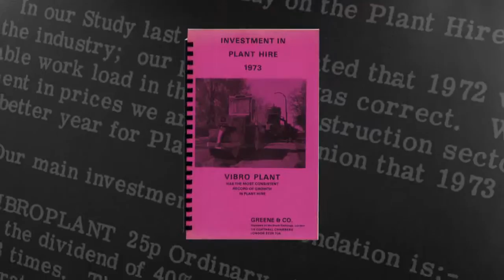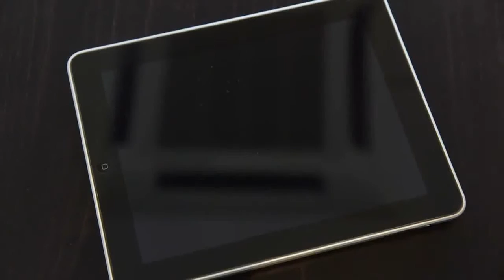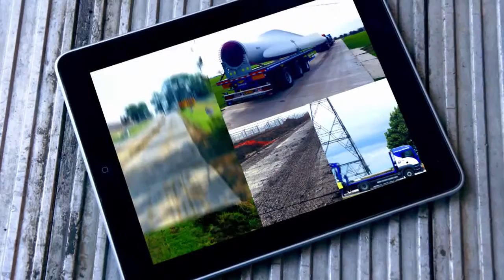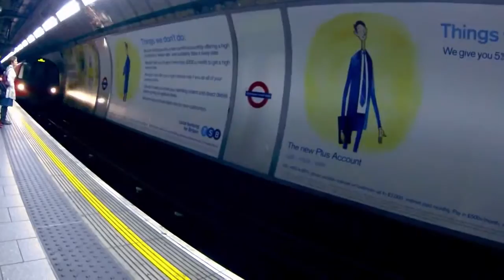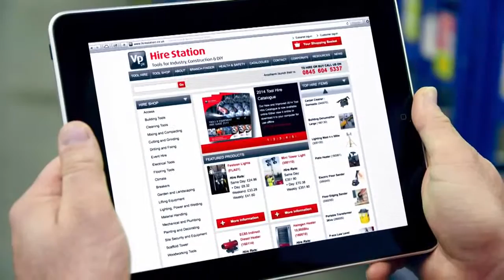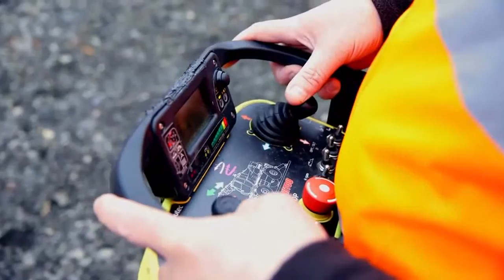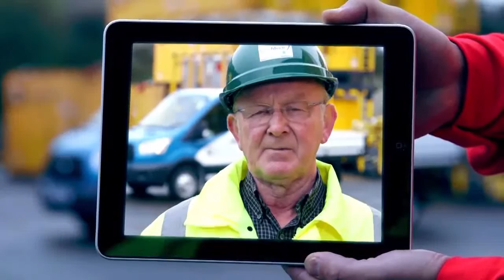Vp plc Corporate Video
Hire Station are proud to be part of the Vp plc group.